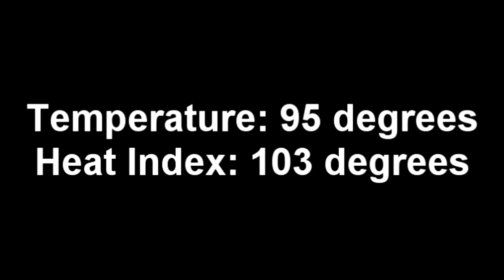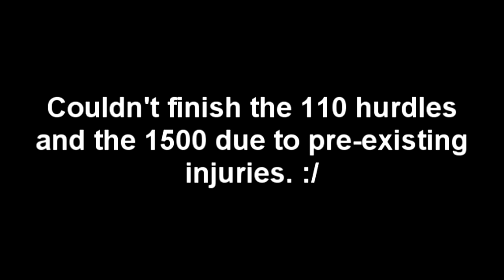FIRST DECATHLON POST ACL SURGERY! - Day 17-18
This is literally the first decathlon since my ACL surgery back in november. Sadly could not do the 110m hurdles or the 1500m but felt good in most of the events despite how hot it was that day!